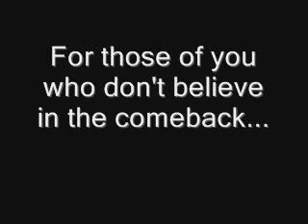Halo 3 ~ Epic Comeback by amisk cat and epicsnip3r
For those of you who don't believe in the comeback, amisk cat and epicsnip3r (Viscosity) Team Doubles Oddball on Epilogue. 1 point to win for the other team and then a negative exp second accounter quits, and after the black screen (doesn't show blackscreen on the film clip) epicsnip3r assassinates the ball guy. Everything spawned because host left the game and amisk cat defend epicsnip3r with power weapons against one person. Filmed by SuiSlide